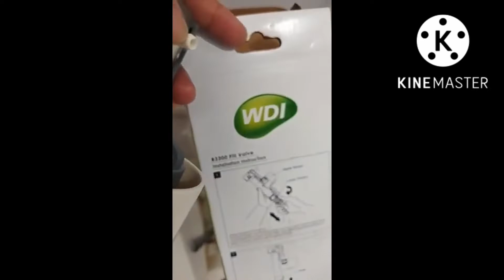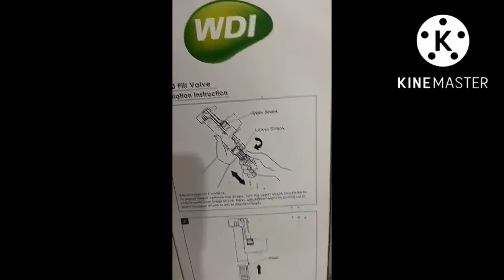Paano magpalit ng fill valve